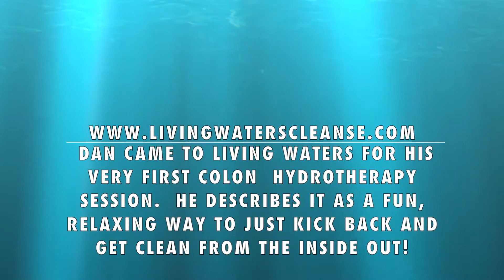FUN 1st Time Whole Body Detox Cleanse w/ Colon Hydrotherapy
Dan is the Man!  If you take ONE Minute out of your Day, spend it listening to his Brief Video Above!

He did his First Colonic at Living Waters and experienced the whole body deep tissue detox - And Can you even believe what came out of his mouth first?  The word FUN!  Yes, FUN! We offer a calm, relaxing atmosphere where we make self healing Fun.

Give us a call, or stop by if you think getting healthy in a Fun, Easy way is for you!